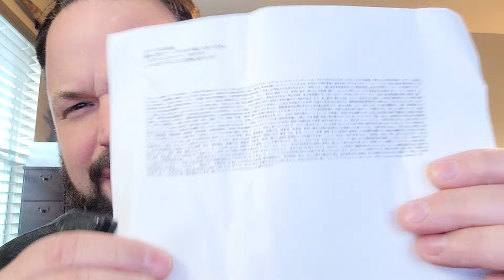I Thought I Was Scammed, But Ended Up With A Great Outcome. Dealing Card Vendors In Japan.